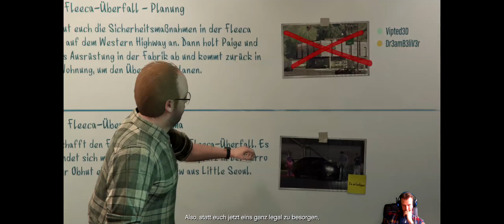First Try GTA 5 at PC / Learning All Again / First Heist With My Bro / Complete Troll Demolition 2/2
Remember Dreams come true so what should you do? just believe in you!

Thanks for all your support Ladie's and Gentlemen, rating the video and leaving a comment is always appreciated!

"You never know what the people around you dreaming about..."